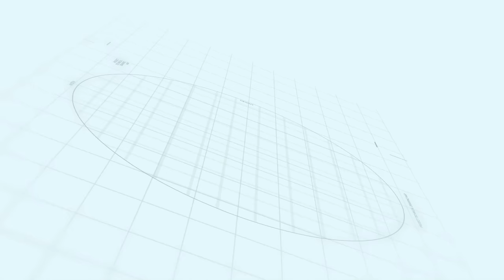Capital smart city Medical Complex In Overseas East | Makaan Solutions | Rizwan Cheema